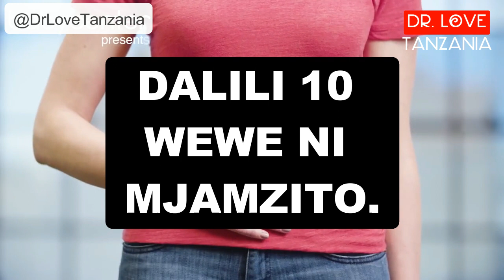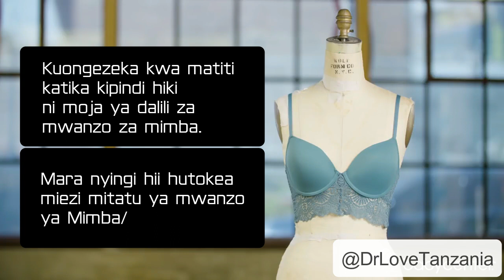DALILI 10 ZA MIMBA | DR LOVE TANZANIA 💕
Kwenye somo hili tunakuleta Dalili 10 za Mimba/Ujauzito. Ukweli ni kwamba kama siku zako za hedhi huwa hazibadiriki sana basi wasiwasi utakushika pale utakapo zikosa kwa wakati. Sasa hizi zifuatazo ni baadhi ya dalili za Mimba:-
1. Kukosa Hedhi
2. Matiti/Chuchu kuvimba/kuongezeka
3. Homa za hasubuhi
4. Mood swings
5.
6.
7. Kuongezeka kwa joto la mwili hasa asubuhi au wakati unapotoka kuamka.

Calls; +255
W/app; +255
Or